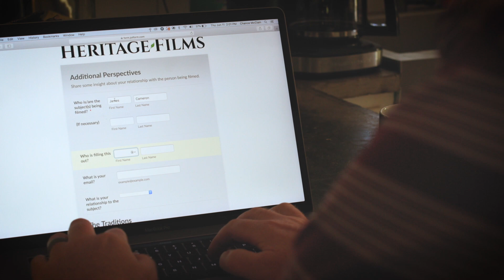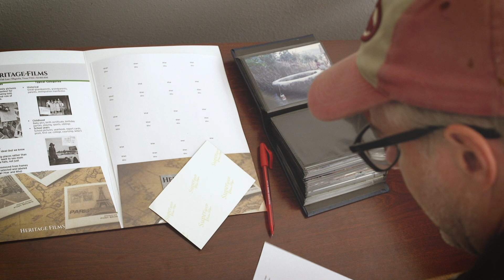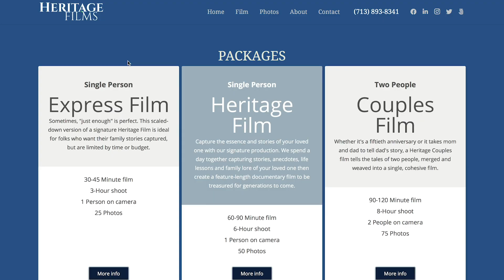What is a Heritage Film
Chance McClain, founder of Heritage Films, explains what a Heritage Film is and offers a brief overview of what you can expect throughout the simple process of a personal documentary movie.